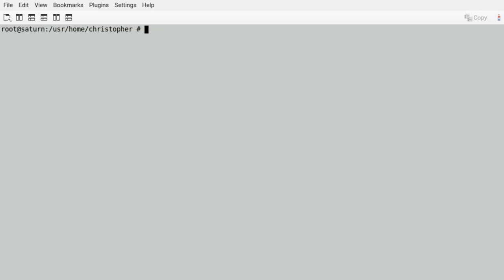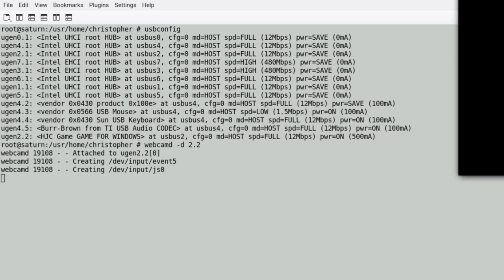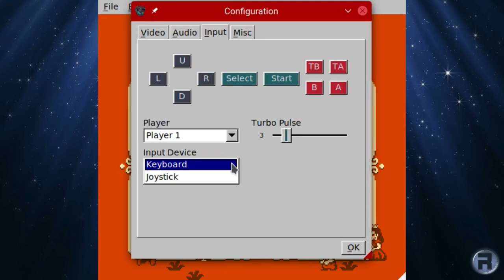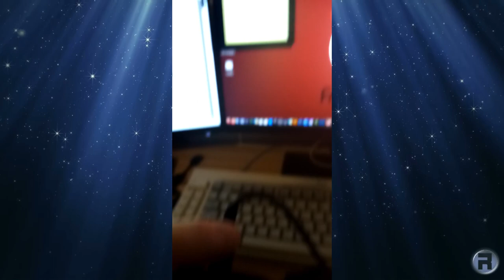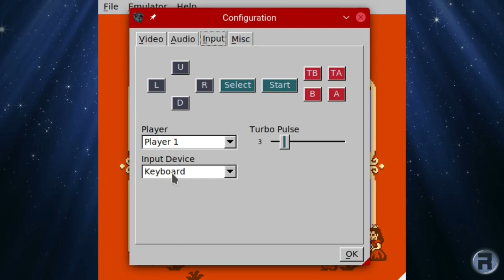A Quick Test of 3 Game Controllers - "Wahoo!"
Following a Twitter message asking about game controllers on FreeBSD, in this video we test 3 controllers and see how they perform...it's not scientific or indepth, just a quick blast of Super Mario brothers 2 on the Nestopia emultor.
Read the pinned comment for some extra help!